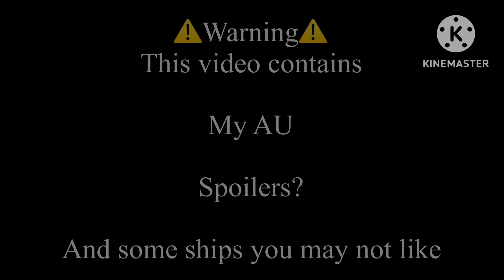If Little Nightmares Had A Normal Life || EP.6 || Little Nightmares/Gacha Club